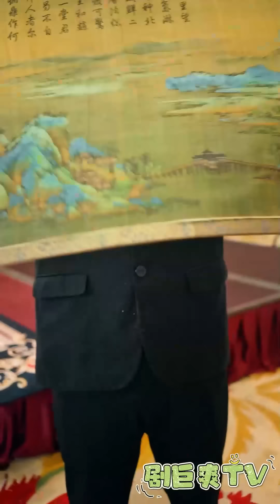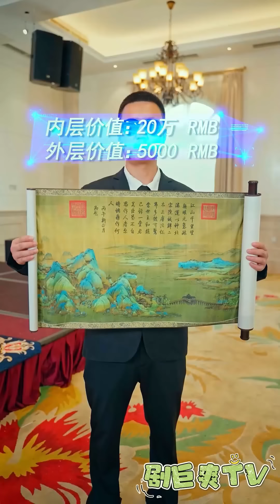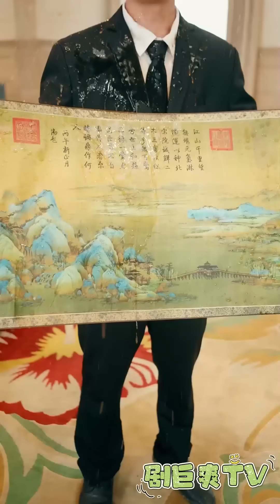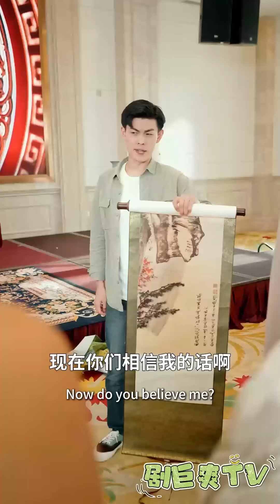【Multi SUB】《开局被赶出家门，美女总裁老婆她后悔了》（全集）男人离婚当日，美女总裁她后悔了，从此，化身护花天师纵横都市！逆袭 男频 MiniDrama 精彩大陆短剧 【剧巨爽TV】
大家好！欢迎来到【剧巨爽TV】
每日更新最新完结爽剧！
正版授权，侵权必究！